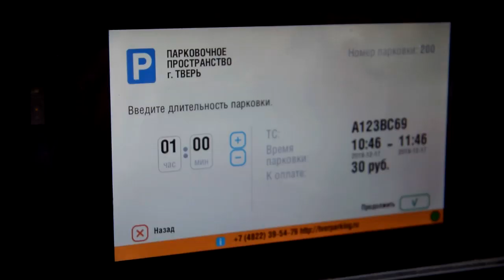В Твери с 18 декабря расширяется зона платной парковки